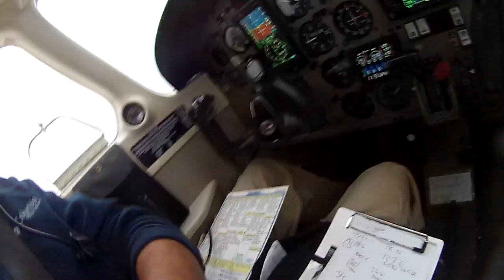King of Prussia Mall - 2800ft rain